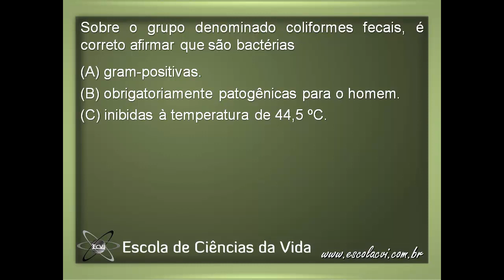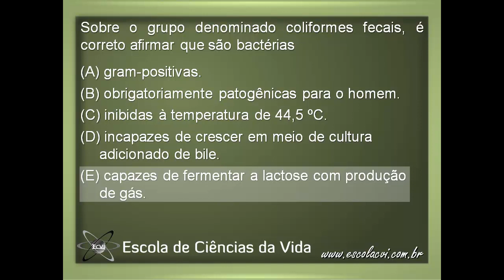Concurso CETESB 2009: Biomédico - 3º questão (nº 28)